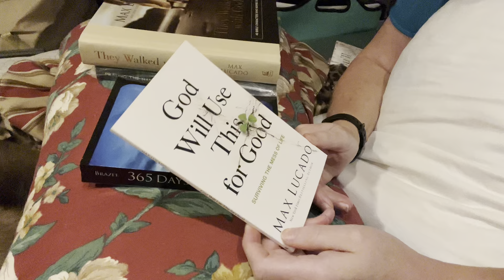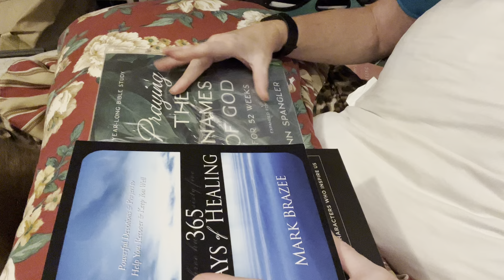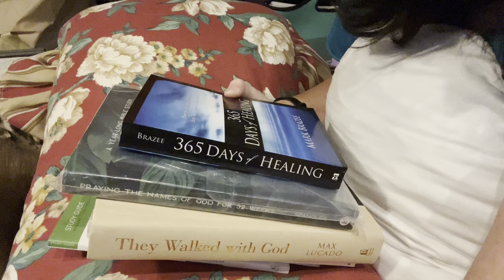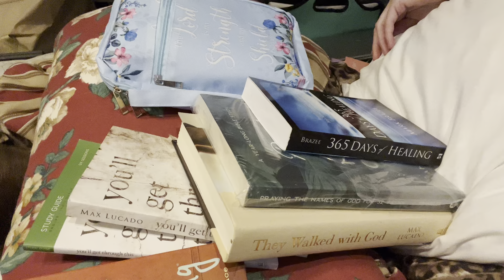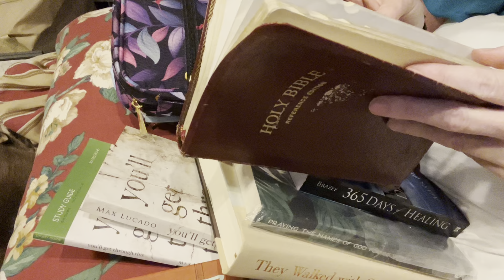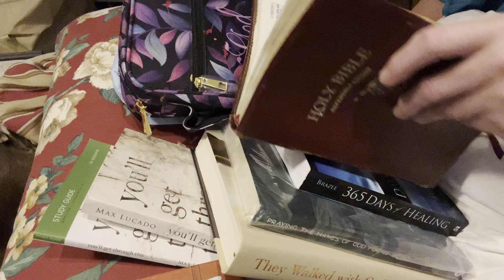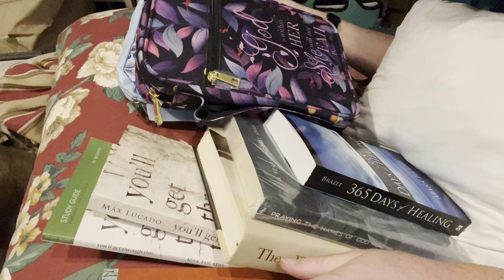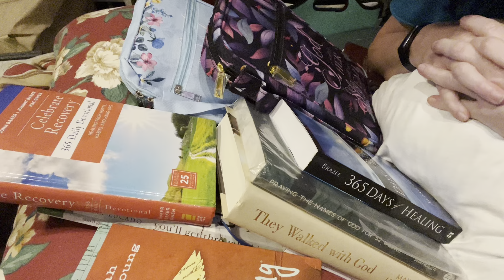Book Haul and Directions for 2025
Books, Study, Chitchat Book Haul